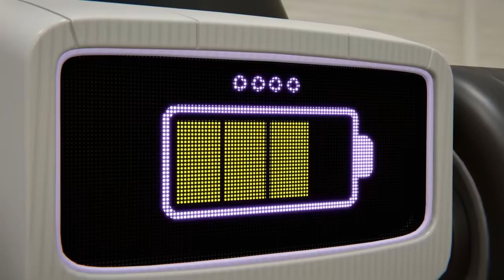Who's this new friend? Transformer car robots!🤖🚘 | Tomoncar Original Ep48 TV Series